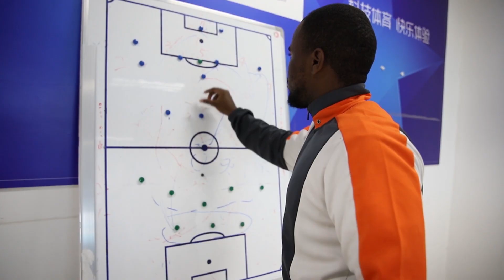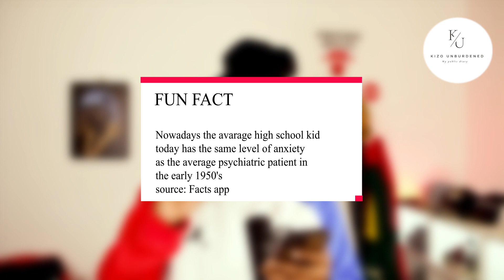Kizo Unburdened | EP20 | pressures of social media | Tebogo Letsile | host hlubi | what you offer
This week's episode is titled Pressures of social media. we discuss some of the pressures we face on social media and how they have contributed to our lives. this week's fun fact highlights the fact that this generation faces more anxiety than people from the earlier generations and I think that is because of social media.

do follow @Kizo101  on all social media platforms.

it's like paradise